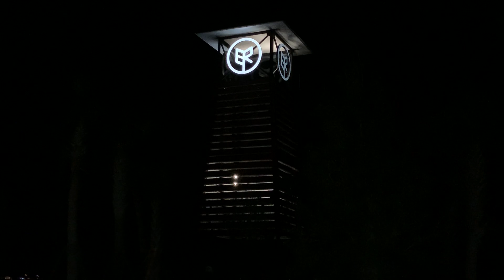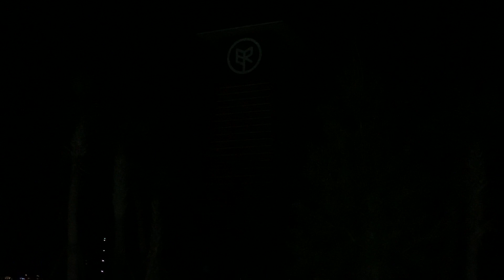Babcock Ranch Holiday Light Show 2021